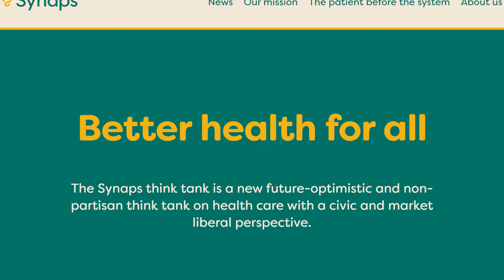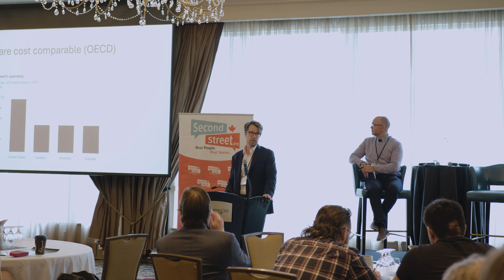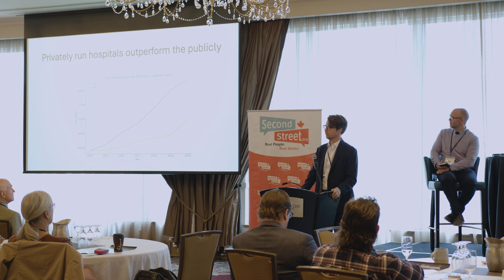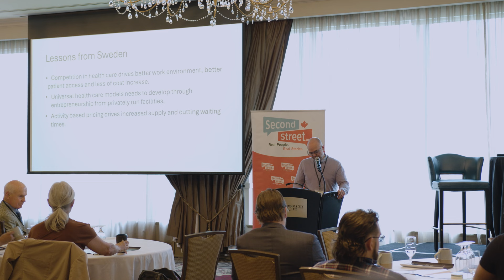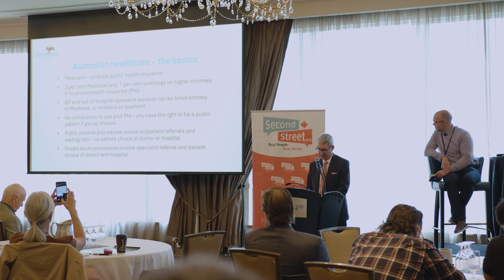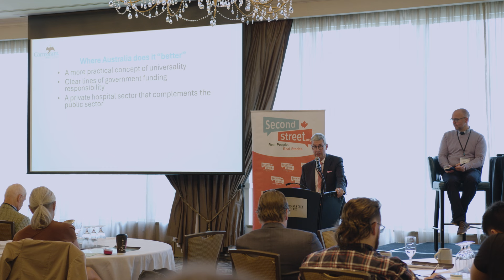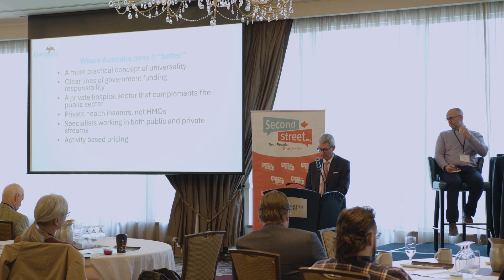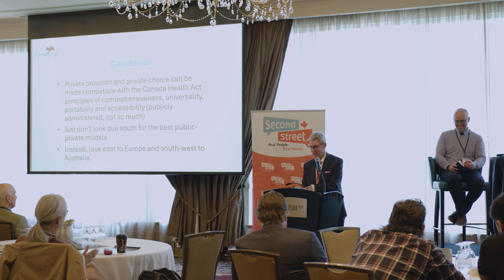Prescriptions for Health Reform: Lessons from Countries with Better Systems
The Prescriptions for Health Reform conference was held by SecondStreet.org, MEI, and the Canadian Constitution in Vancouver on September 10, 2024.

In this second panel, SecondStreet.org president Colin Craig was joined by Gustaf Drougge and Terry Barnes, health policy experts from Sweden and Australia, to discuss what their countries do better than Canada in health care.